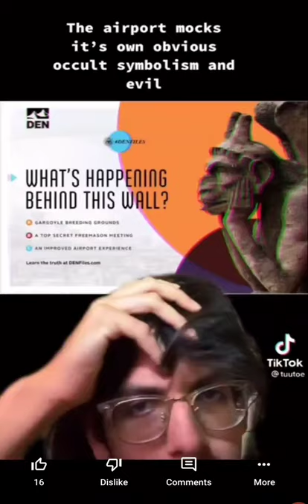Denver Airport Conspiracy - Blucifer the mustang - Freemasons - New World Airport Commission - NWO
On February 28, 1995, the Denver International Airport opened its doors and its runways to the general public after falling over a year behind schedule and spending a reported $2 billion more than its original budget had dictated.

The massive new airport didn’t just take up lots of time and money—it also took up a lot of space: two decades later, it’s still the largest airport in the United States by area (53 square miles) with the longest public use runway available in the country (runway 16R/34L is 16,000 feet long—approximately three miles). DIA replaced Denver’s old Stapleton International Airport, which was plagued by problems (runways too close together, a general lack of space for necessary expansion), and its creation helped meet some basic needs that Stapleton simply couldn’t. Denver needed more room to serve the various airlines that had made—and wanted to make—the Mile High City a hub of operations, and DIA did just that.

That all sounds normal enough, right? A city needed a new airport, and it got one, even though it took a lot more money and time than originally planned, as so often happens with large-scale public works (although there is some debate as to who actually funded the airport, but we’ll get to that). But for the last 20 years, people have wondered if DIA—giant, expensive, strange DIA—is home to something far more sinister ... like a conspiracy. Or a lot of conspiracies.